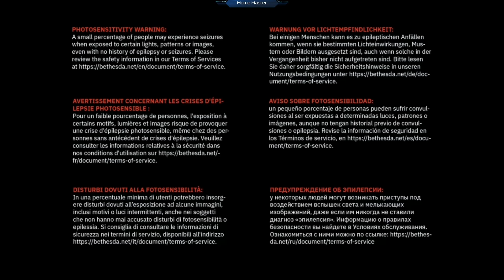QUAKE 2021 - Gameplay - Part 1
About Quake

Twenty-five years after it first launched, the remastered edition of Id Software’s groundbreaking first-person shooter Quake made its debut. Quake was released across all major platforms in August 2021 and despite its blocky graphics, ageing level design sensibilities and simple mechanics, the re-release has been a success.